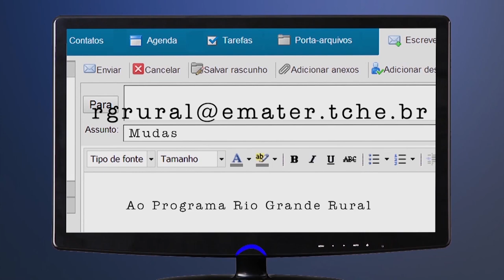Rio Grande Rural #1175 - Bloco 04